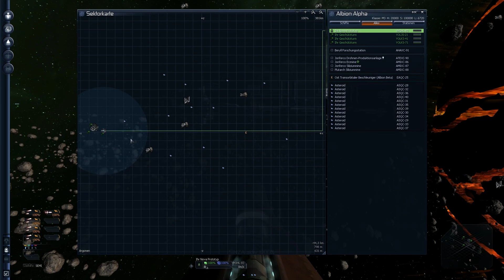Let's Play X3 Albion Prelude #16 [DE/HD] Das L abliefern.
Wir liefern das L ab und bekommen ein nettes Geschenk dafür. Wie wird es wohl weiter gehen?

« X3 Albion Prelude (Addon zu X3 Terran Conflict) »
Ein Spiel von EGOSOFT

user/Taguun
User/Taguun
user/taguun
User/taguun